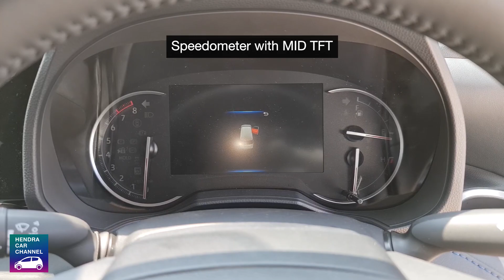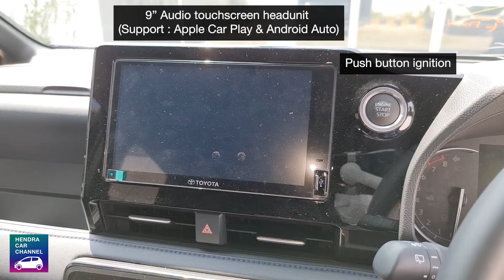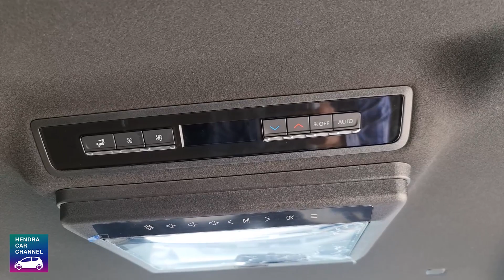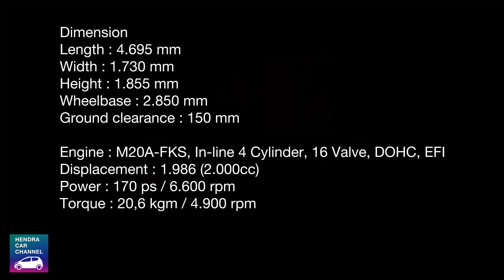Toyota Voxy (2022) - Exterior and Interior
Harga : Rp 566,1 Juta (OTR Jawa Timur) per Maret 2022

Untuk info lengkap, Promo, Test Drive & Pemesanan wilayah Malang raya dan sekitarnya hubungi:

Eka (Toyota Kartika Sari Malang)
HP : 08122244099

00:00 - Exterior
04:22 - Interior First Row / Interior baris Pertama
11:35 - Interior Second Row / Interior baris Kedua
15:22 - Interior Third Row / Interior baris ketiga
16:51 - Rear luggage / Bagasi belakang
18:12 - Engine / Mesin
18:45 - Dimension & Engine specifications / Spesifikasi Dimensi & Mesin

Car : Toyota Voxy 2022

Stabilizer : DJI OM 4 SE